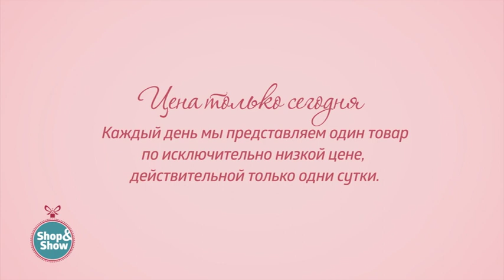Покрывало «Царские сады». Shop & Show (дом)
[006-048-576] Покрывало «Царские сады» (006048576)